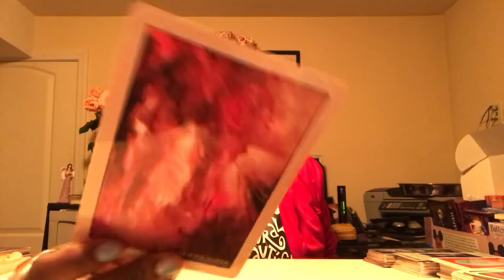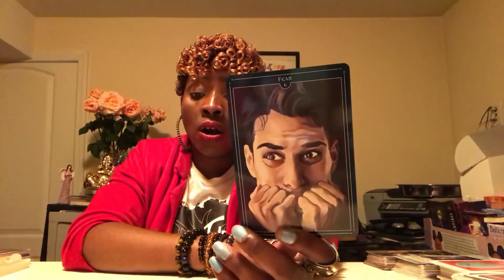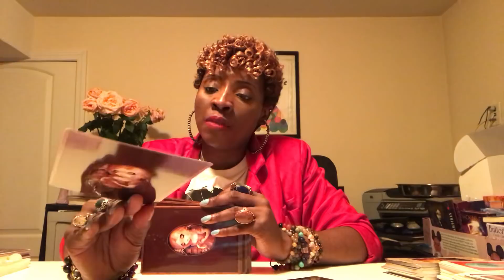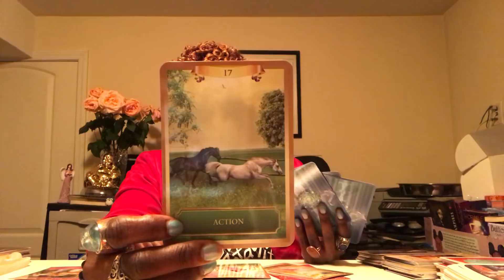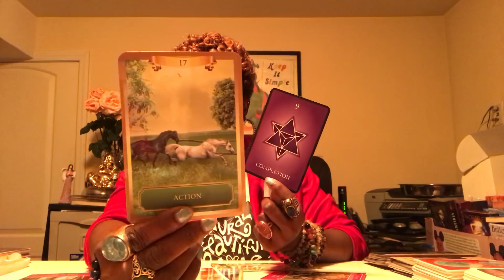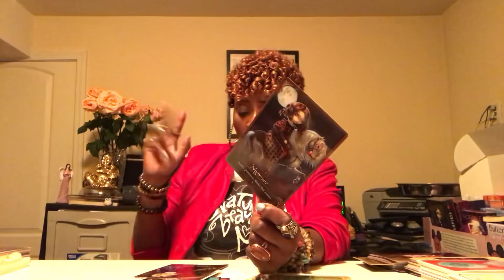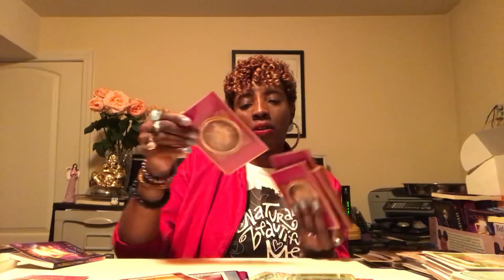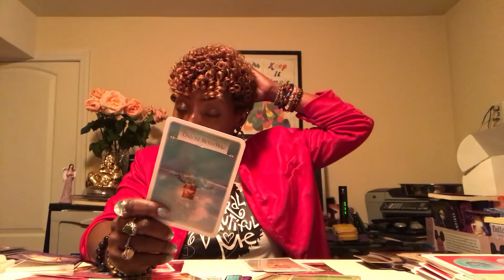DM: Recognition of the Soul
Twin Flame Reading for DM/DF

Jill Scott: Fools Gold

Month of July Special 🎉